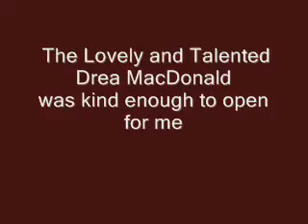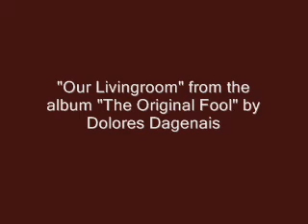ROAD TRIP - Playing Baba's Lounge in Charlottetown PEI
Road trip footage of my gig in PEI